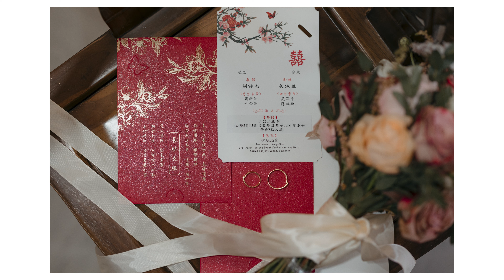Steph & Jie. Wedding Day Photo slideshow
Photography by Jackson & Wayne
Cinematography by Plan A Pro Team
Makeup by Jing Yi Makeup
Venue Sepang